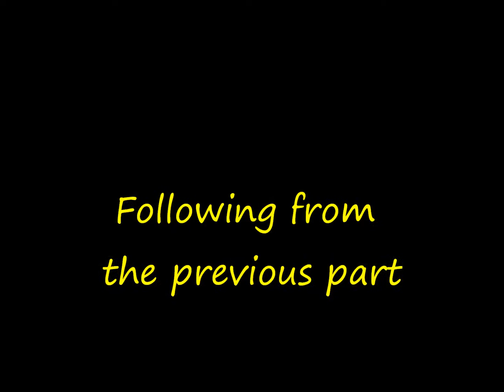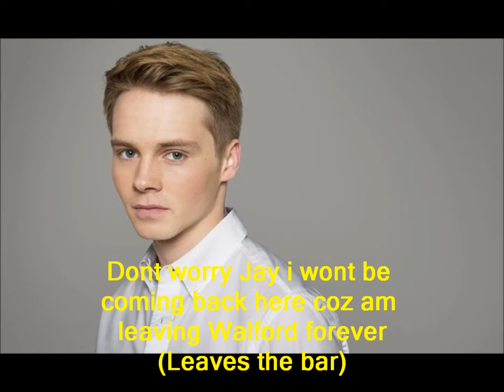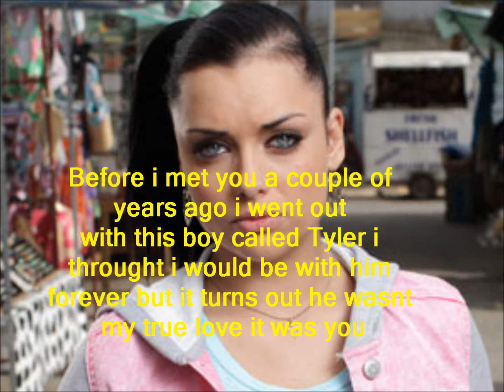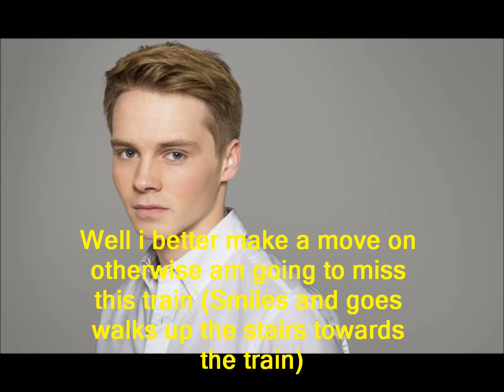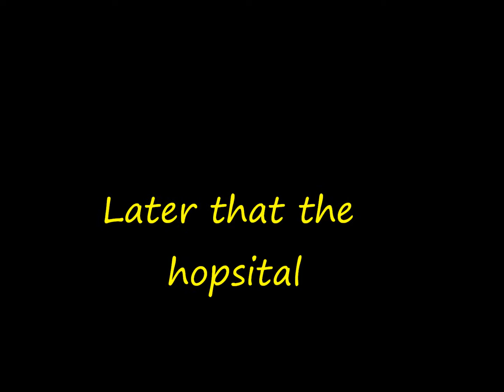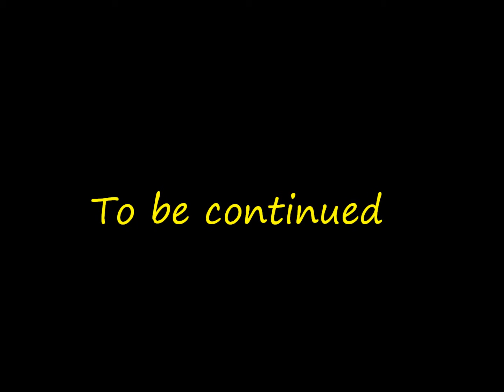Jay and Abi True Love (Part 351)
Credits
Lee Carter. Danny Boy Hutchard
Johnny Carter. Sam Strike
Whitney Carter. Shouta Mcgarty
Cameron Jones. Scott Haran
Paul Coker. Jonny Labey
Joe Anderson. Danny Walters
Jane Beale. Laurie Brett
Adam Walker. Garry Glasspool
Nurse Becky. Herself